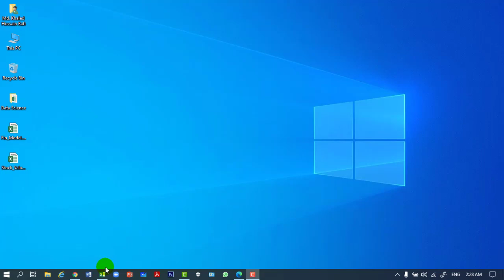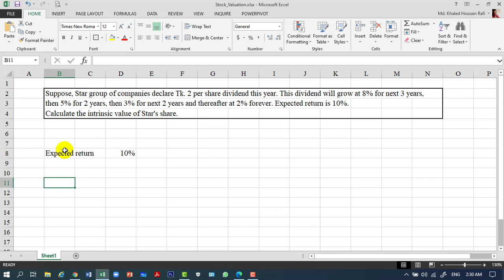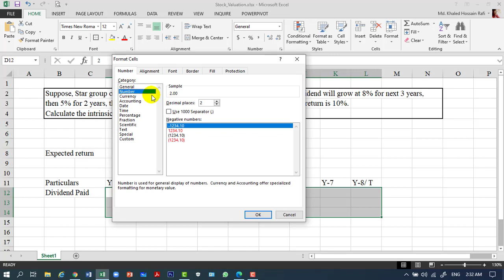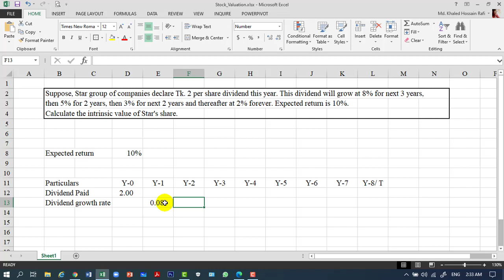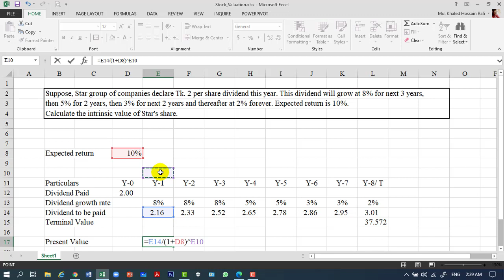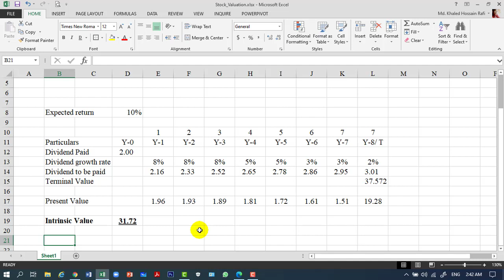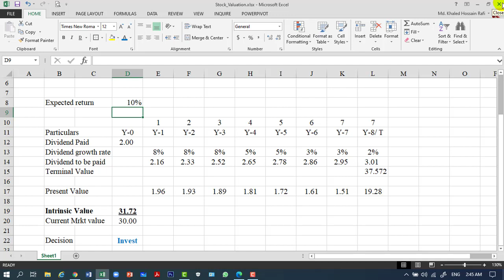Stock Valuation in Excel: Md Khaled Hossain Rafi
Welcome to Skill Flora! Here you can cultivate your educational experience. Education has been made free for all here.

This video provides a step-by-step guideline on how to calculate Value of a Stock using Excel. Excel has made our financial calculation much easier than before. In this video, you will get to know the formulas needed to determine the value of a stock. Furthermore, shortcuts to using excel as ease and with ultimate speed are also shown where necessary.

Please like Skill Flora’s Facebook page to get updated about any upcoming videos and relevant discussions

If you want to nurture your finance knowledge and practice finance as well as participate in discussion related to finance please join the group